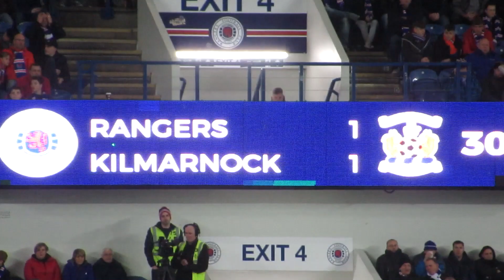RANGERS 1-1 KILMARNOCK MATCHDAY VLOG! GOING BACKWARDS...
too frustrated to make a nice intro tbh… :/